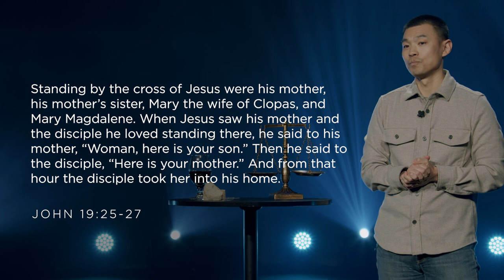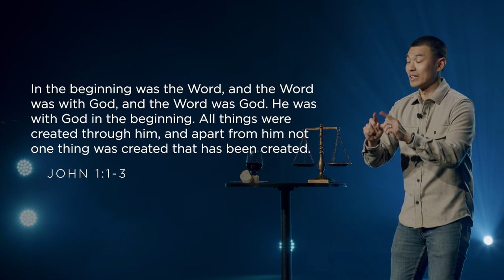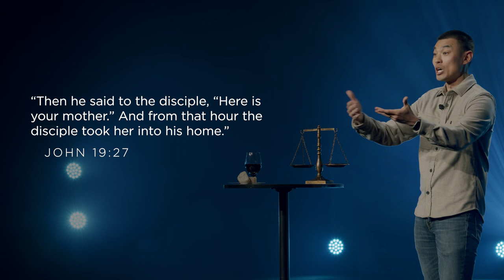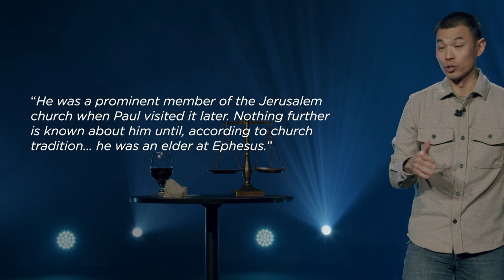Woman, Behold Your Son - Steve Bang Lee | Mariners Church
Anchor Passage: John 19:26
The cross proves that Jesus cares for our eternal destination and our needs in this life. On the cross, we see Jesus caring for His mother Mary–ensuring that she has someone to take care of her. Join us to see how Jesus cares for you too.